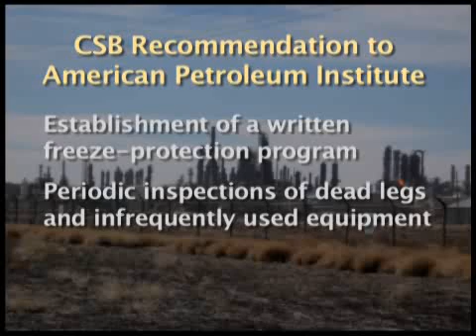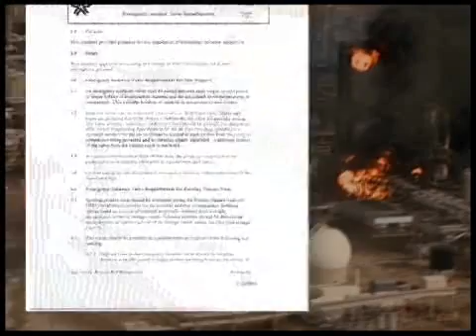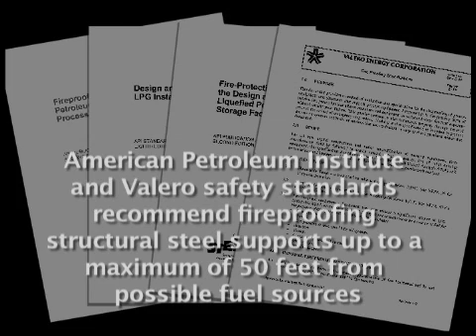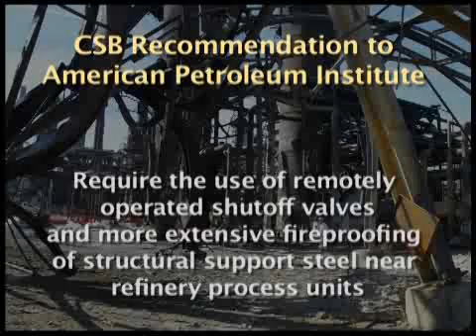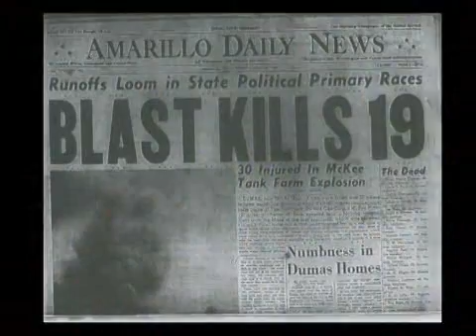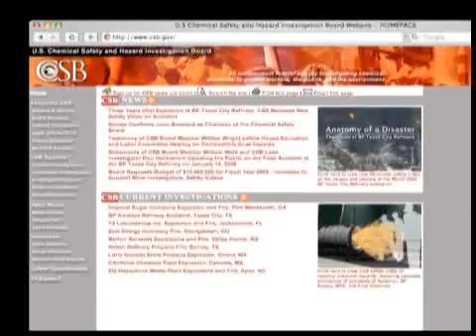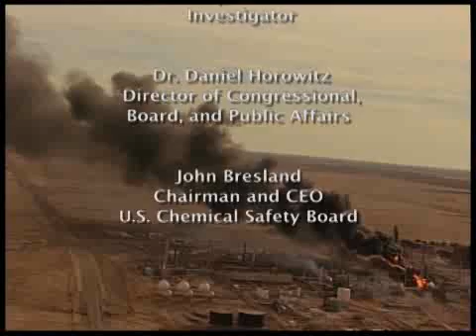Fire from Ice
Fire cripples a refinery after propane leaks from a frozen dead leg.

Valero Refinery Propane Fire
FINAL REPORT: Valero Refinery Propane Fire
Location: Sunray, TX
Accident Occurred On: 02/16/2007
Final Report Released On: 07/09/2008
Accident Type: Oil and Refining - Fire and Explosion
Company Name: Valero

Accident Description
On February 16, 2007, a propane fire erupted at the Valero McKee Refinery in Sunray, Texas, north of Amarillo. Three workers suffered serious burns, and the refinery was forced to shut down. The fire began following a leak in the propane deasphalting unit and spread quickly, in part because of the rapid collapse of a major pipe rack carrying flammable hydrocarbons. Some of the rack's support columns had not been fireproofed.